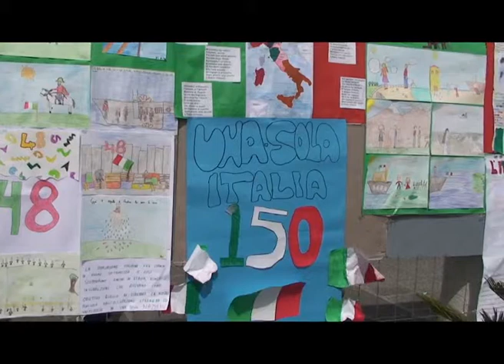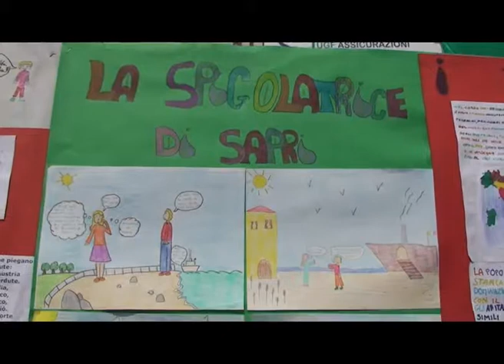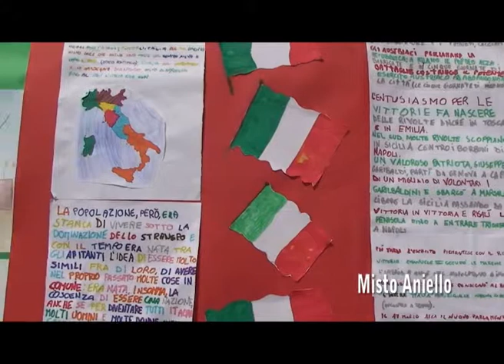150 anni dell'unità d'italia panza d'ischia